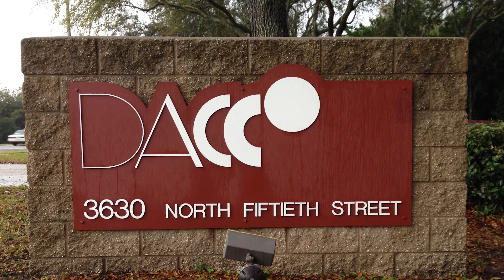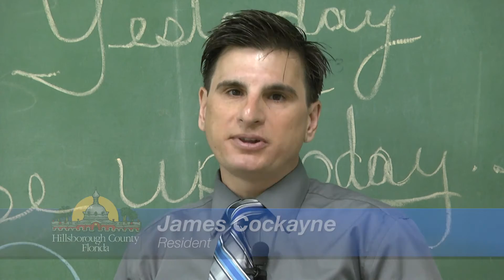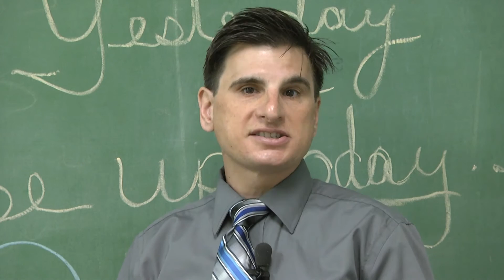Community Housing Solutions Center-DACCO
Hillsborough County, in partnership with Tampa Hillsborough Homeless Initiative (THHI), hosted an open house for the first Community Housing Solutions Center for homeless men and women in Hillsborough County on Thursday, February 5, 2015. The Center is located at 3630 North 50th St. in Tampa and operated by Drug Abuse Comprehensive Coordinating Office, Inc. (DACCO). Leadership from Hillsborough County, THHI, and DACCO were present.

The Hillsborough County Board of County Commissioners recently awarded DACCO funding to implement and operate a 75-bed Community Housing Solutions Center in December, prior to the onset of cold temperatures this winter season. Hillsborough County Homeless Services Department released a Request for Proposal (RFP) in October for a 75-bed Community Housing Solutions Center.

The Center is a 24-hour housing facility that moves people quickly from homelessness to housing and surrounds them with support and services. Some of the assistance provided on-site includes case management, educational services (GED or ABE classes), interviewing skills, coaching vocational services to assist with employment, clothing, and more. The goal is to help springboard clients to sustainable, decent, and affordable housing.

DACCO is engaging community partners to help with the Center’s support services including Tampa General Hospital, Hillsborough County School District, Department of Children and Families ACCESS, Metropolitan Ministries, and Catholic Charities.